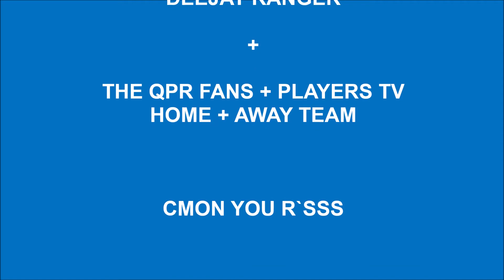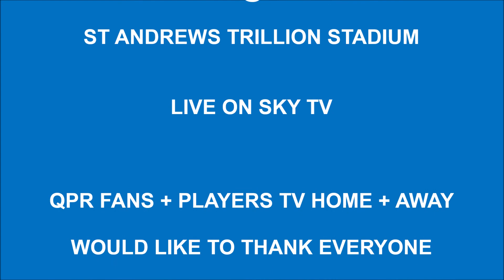R'ss Bar Predictor Round Up Show - Coventry v QPR - Friday 18th Sept 2020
A round up of the fans prediction scores they done for the

Coventry v QPR game
Friday 18th Sept 2020 - Live on Sky Tv
@ St Andrews Trillion Stadium

Result - Coventry 3 - 2 QPR

Thanks to everyone who done a match prediction for the game, and dont forget to lookout for the

QPR v Middlesbrough game prediction show this week.

Thanks Deejay Ranger